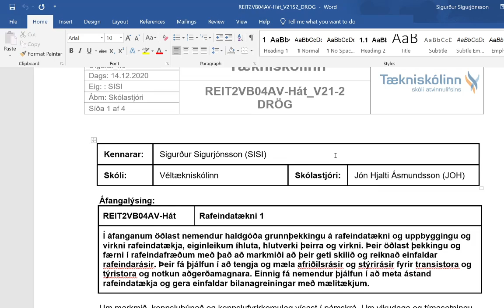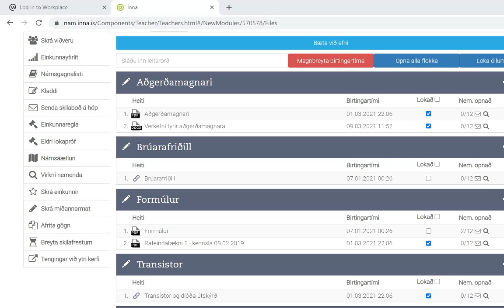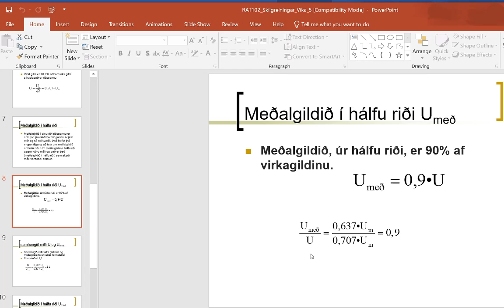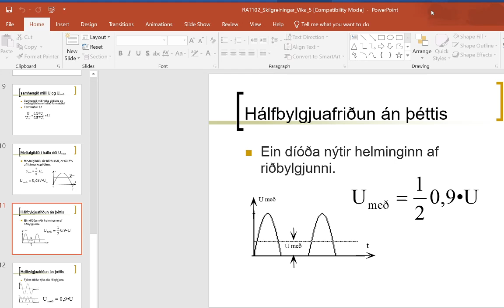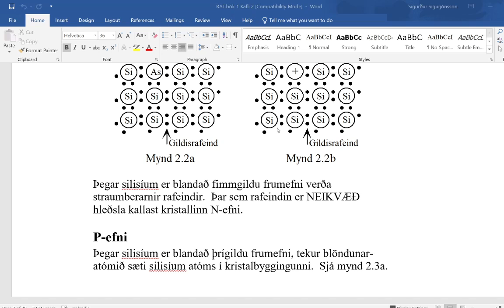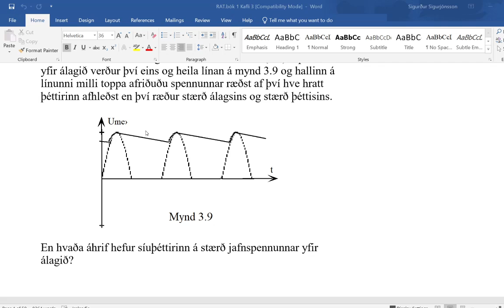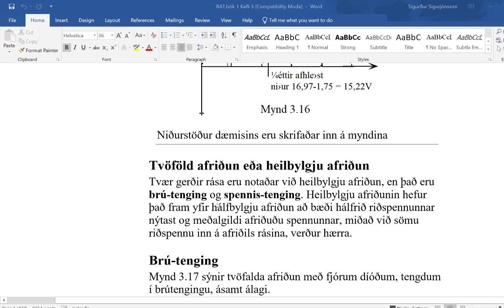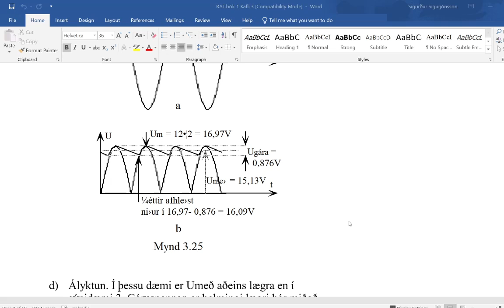REIT A V21 vika10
Upprifjun lögmála, riðspenna, straumur í a.c.-rás bls. 53.
Díóðan bls. 20-21 og afriðun bls. 49-60.